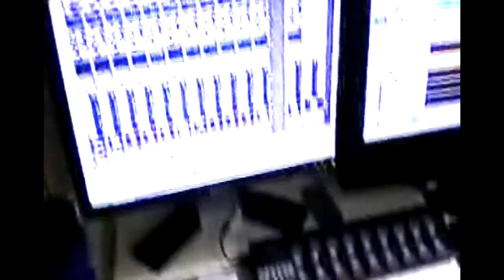ABOVE - Tracy Towns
Spent so much time feeling scared and very alone
thought I would always be living life on my own
Never thought I would know how it could really feel
to have someone like you good to me and yet so real
I see when I look at you
God must love me, it is true
Still feeling unworthy of
such love from Heaven above
Never thought I would see or get beyond the dream
of having someone like you, feels like I am redeemed
Guarded was my mantra, protect my heart and then run
you came and saw beyond that with love and joy and fun.
All that Id hoped for and thought Id never observe
but I'll take the gift that you are which I cannot earn.
Thank the Lord for giving me more than I deserve
I just accept this love never expected a turn.

Original song lyrics by Rita Towns.  Music, Guitar, Bass, Vocals by Tracy Towns. ©